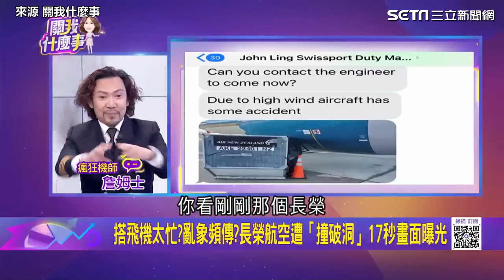長榮航空遭「撞破洞」星宇出包 瘋狂機長揭賠償25美金真相｜三立娛樂星聞